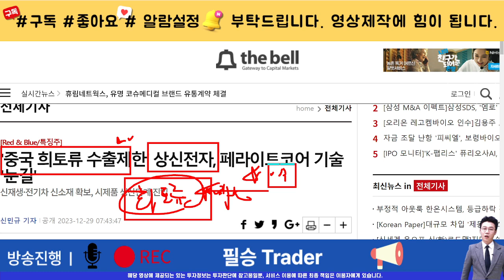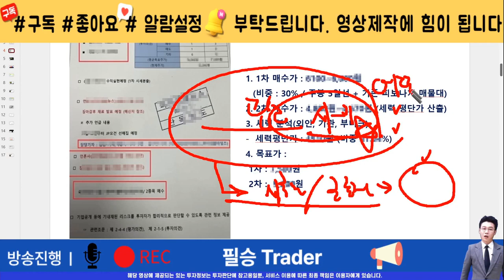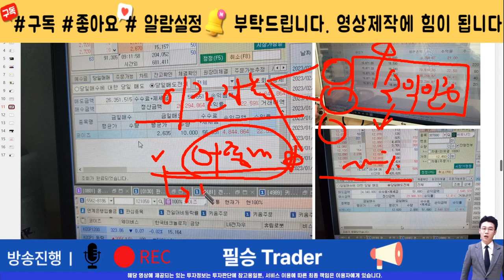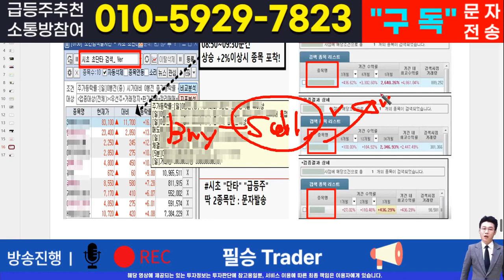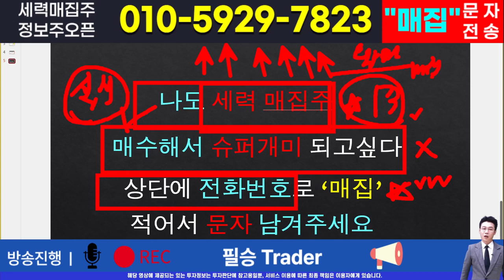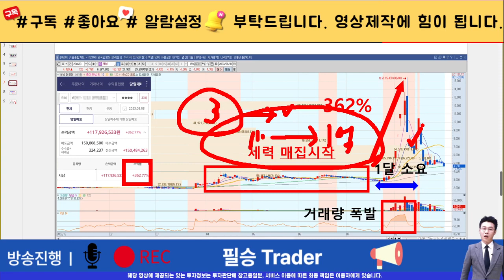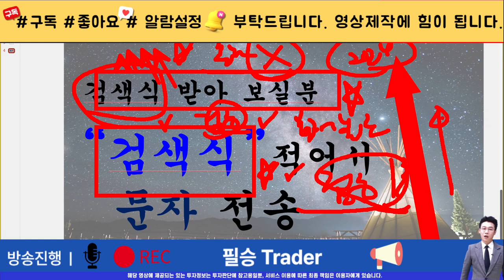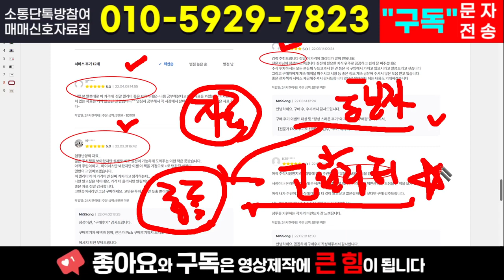[주식]상신전자 - 물렸다면 반드시 이렇게 하세요! 반등타이밍과 대응가격 분석완료입니다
실시간 구독자소통 카톡방 투자정보 텔레그램